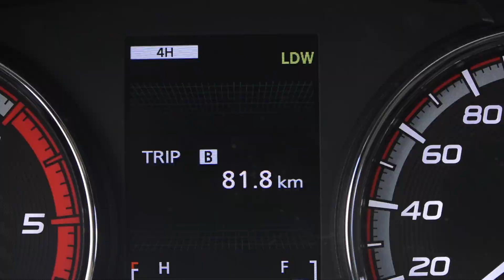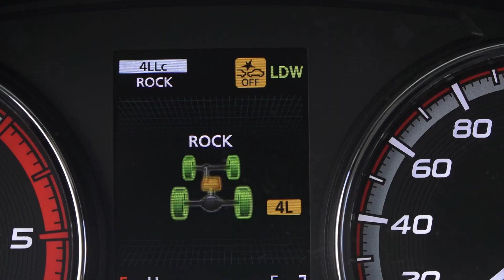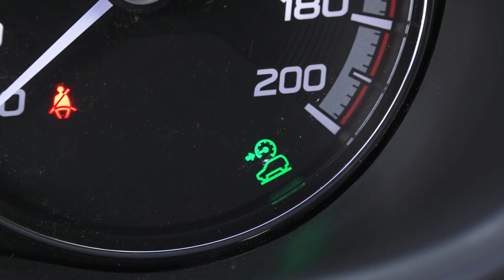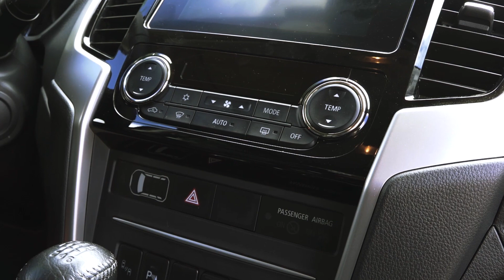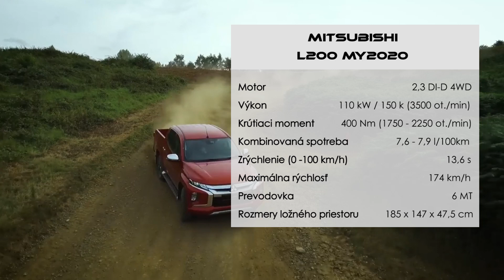Nová Mitsubishi L200 - prvá jazda Malaga (Motoring, TA3, premiéra 19.10.2019)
V poradí 6. generácia legendárneho pracanta nestratila nič zo svojho pracovného charakteru, práve naopak. Po viac ako 40 rokoch výroby je nová Mitsubishi L200 ešte lepšia než kedykoľvek predtým. Jej vzhľad a schopnosti to iba potvrdzujú, je to proste drsný pick-up so štýlovými krivkami.

Ešte začiatkom septembra sme v španielskej Malage absolvovali prvé kilometre za volantom novej Eldvesto. O svoje prvé jazdné dojmy sa teraz s divákmi podelil štáb TA3 v relácii Motoring, ktorá bola v premiére odvysielaná v sobotu 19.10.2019 o 18:00